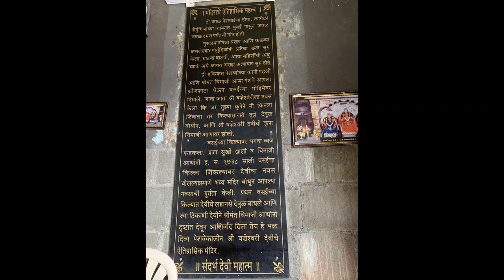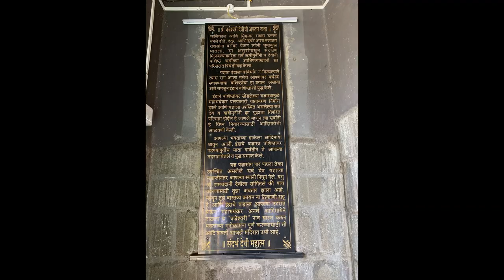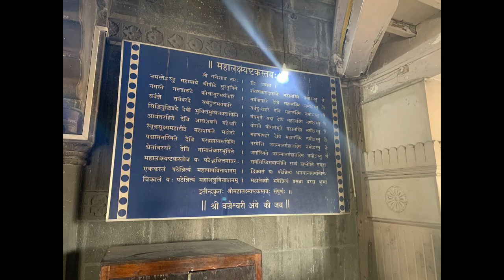Vajreshwari Devi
It is nice ancient temple...It is nice destination for one day trip